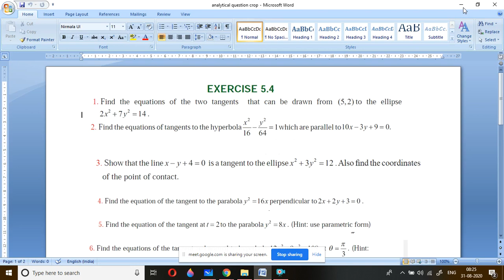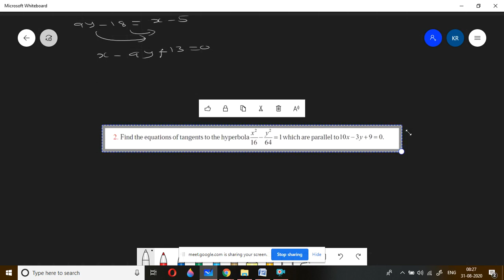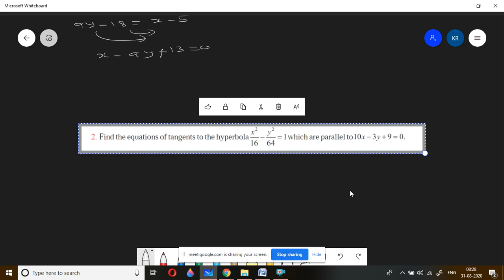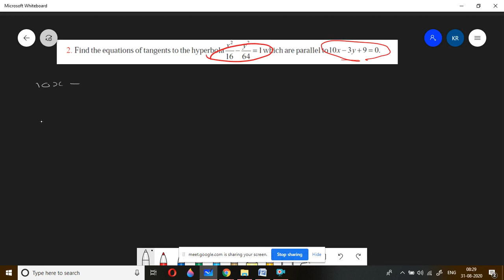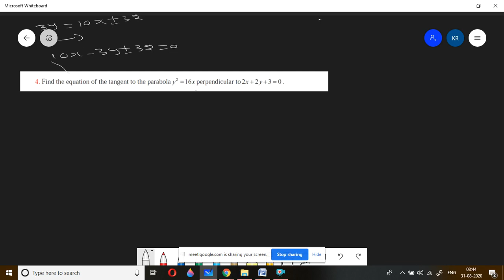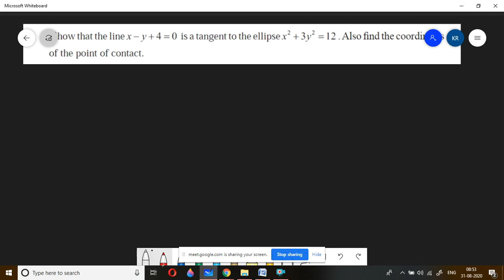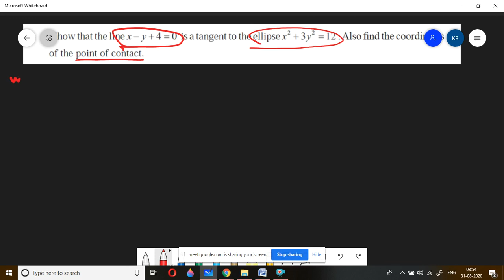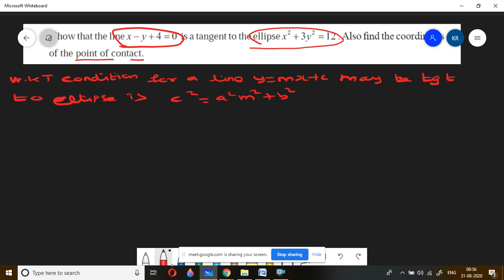ANALYTICAL CLASS (31.8.20)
ANALYTICAL LIVE CLASS 31.08.20